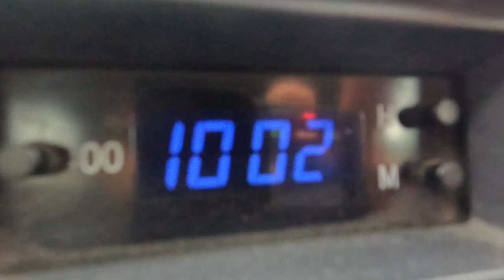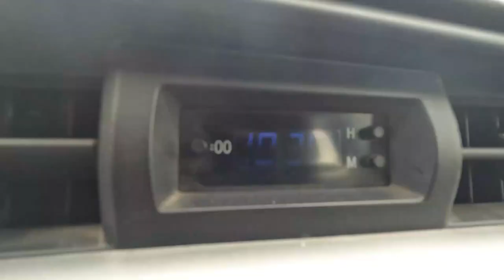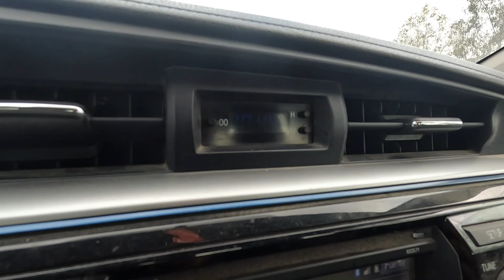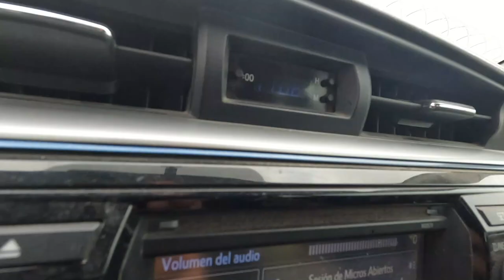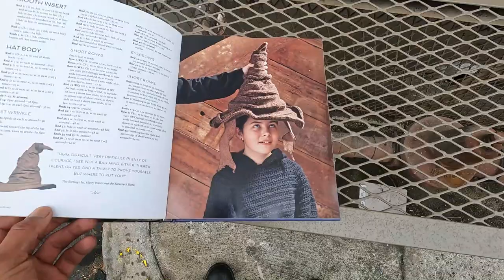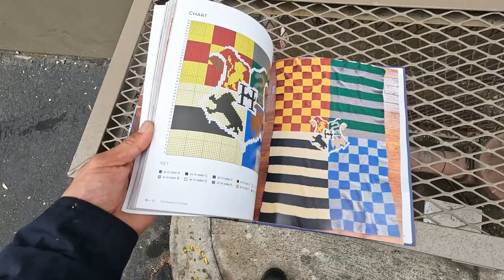"El sueño tijuanense". Cruzando a San Diego los dos últimos días del año 2022. Mini vlog